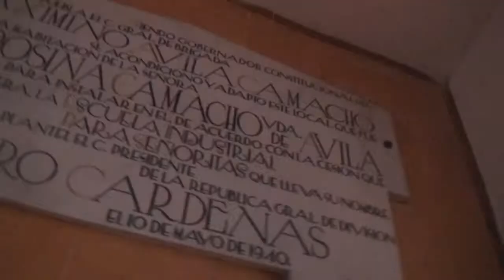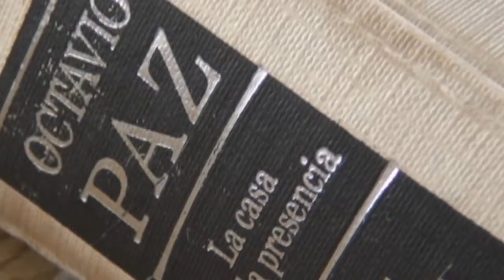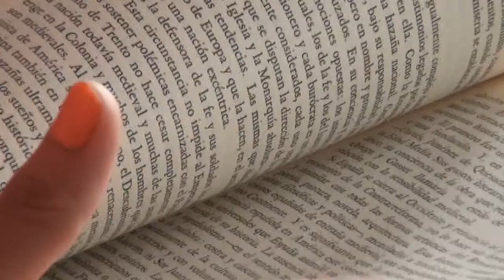calzada medina Círculo de Lectura 2014